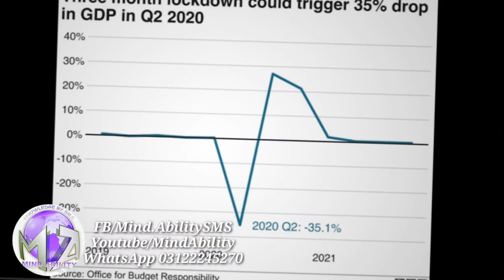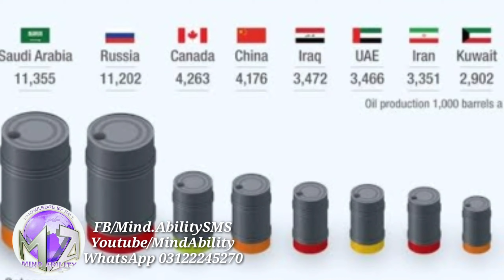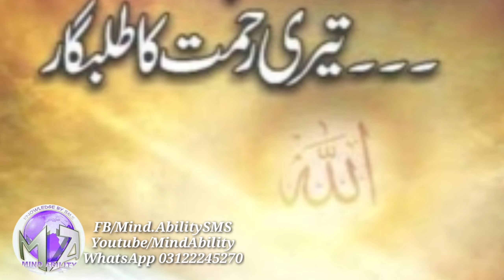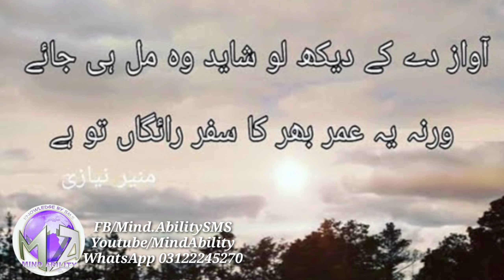پھر یوں ہوا کہ رب کائنات ناراض ہو گیا۔ | Documentary | Corona | lockdown | Allah ka Azab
پھر یوں ہوا کہ رب کائنات ناراض ہو گیا۔ | Corona Allah ka Azab

coronavirus worldometer,
worldometer coronavirus uk,
coronavirus cases by country,
coronavirus - wikipedia,
coronavirus symptoms day by day,
types of coronavirus,
coronavirus symptoms 2020,
coronavirus definition,
causes of covid-19,
How dangerous is the coronavirus disease?,
Is there any side effects of Covid 19 vaccine?,
What should I do in the case of a coronavirus outbreak?,
Does COVID-19 survive in sewage?,
Can COVID-19 be transmitted through feces or urine?,
Who is most at risk for COVID-19?,
Can the coronavirus spread via feces?,
Can babies get the coronavirus disease?,
Can someone vaccinated for coronavirus spread it?,
What food should you avoid during COVID-19?,
Can drinking alcohol help in preventing COVID-19?,
Is a smoker at a higher risk of getting the COVID-19 virus than that a non-smoker?,